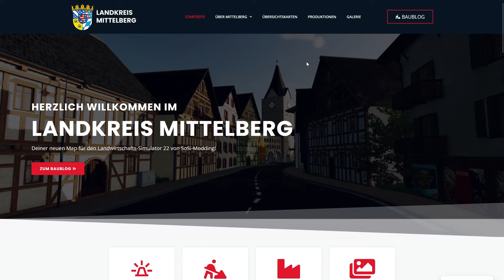Mittelberg 2.0 - Flokensee ist fertig mit neuer Feuerwehr, Polizei und mehr! | LS22 | German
» Du möchtest uns auf weiteren Plattformen verfolgen? Dann kannst du das hier tun: